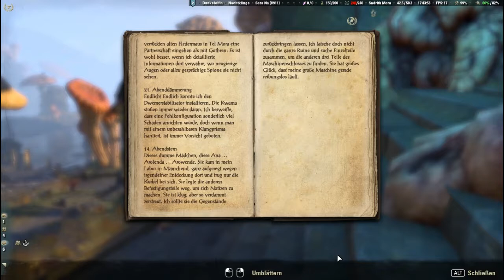TES online Folge0580 2018 08 24 Morrowind Der Magister macht Ernst 1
Videobeschreibung:

Die Dunkelelfin Sera Na findet wieder etwas Zeit, der Argonierin Sonne-Im-Schatten bei der Befreiung der Sklaven in Sadrith Mora zu helfen, mindestens aber ihren Freund Eoki wollen sie noch rausboxen.

Als die Nachtklinge Eoki anspricht, ist der ziemlich deprimiert über die Ereignisse der letzten Zeit. Für die Sklaven hat sich nichts verbessert, während Sonne-im-Schatten zunehmend Gefallen am Leben als „Telvanni“ findet. In den Folgen 574 und 575 schreckte sie nicht einmal mehr vor dem Mord an Magister Gothren‘s „Mund“ Ralasa Delvi zurück um ihre Ziele zu erreichen. Sehr bedenklich...

Eoki will mit ihr sprechen und Sera Na soll das arrangieren. Als sie das Haus der Argonierin betritt muß sie feststellen, daß Sonne-im-Schatten entführt wurde. Im Haus findet sie auch die gefesselte Florianna Avau vor. Die Schneiderin sollte ein neues Kleid abmessen, als die Telvanni-Schläger die Argonierin verschleppten. Einer von ihnen rief etwas von Tel Aruhn. Es ist offensichtlich, daß sie absichtlich eine Zeugin hinterlassen haben, um Sera Na auf diese Spur zu locken...